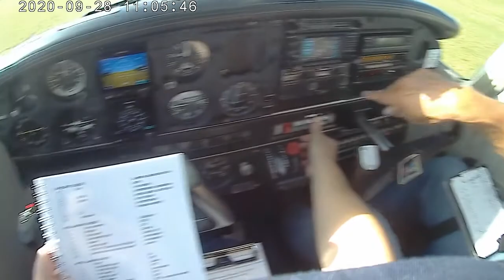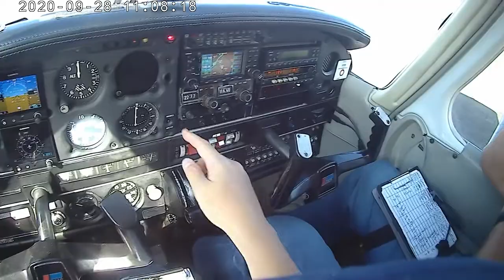⁽¹⁴⁾ Post-landing (video only 📽🎶)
Post-landing checklist, taxi, parking, and shutdown. My 14th lesson is over!